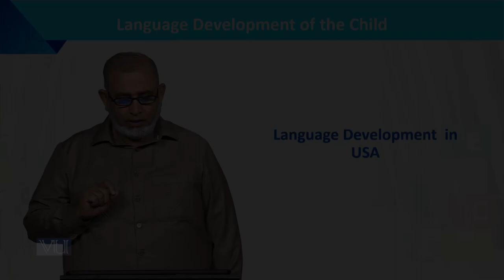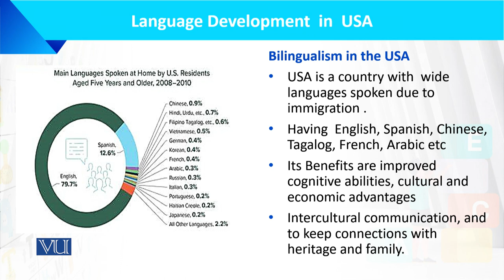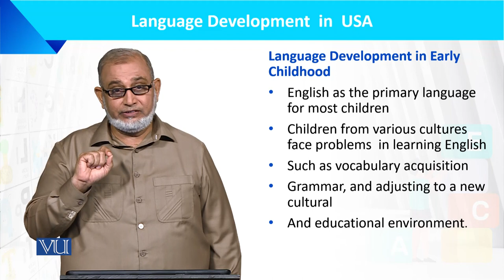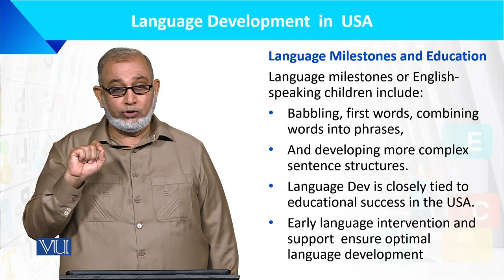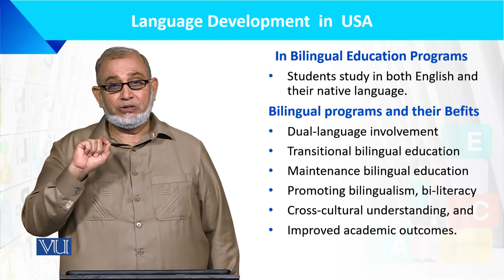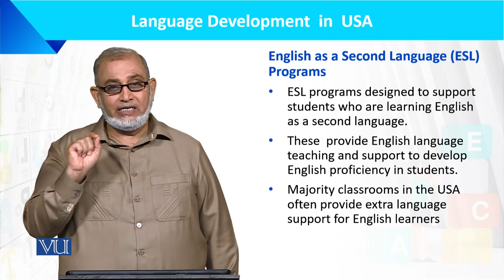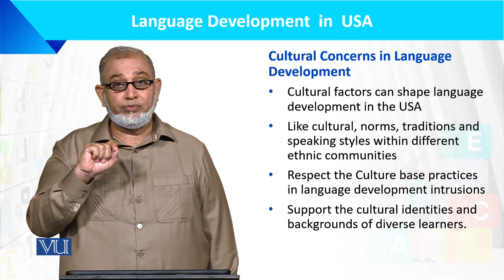Language Development in USA | Language Development of the Child | ECE201_Topic199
Topic199: Language Development in USA,